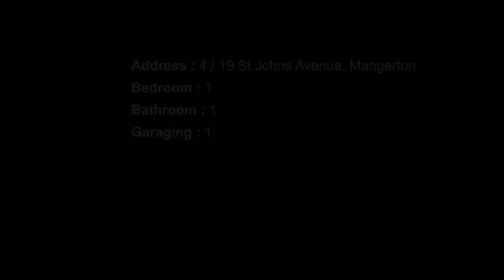4 / 19 St Johns Avenue, Mangerton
Cosy one bedroom apartment
This one bedroom apartment is located in the sought after area of Mangerton. It is in a quiet block of just four and just a short drive to Westfield Figtree shopping centre and Wollongong Central Shopping mall.